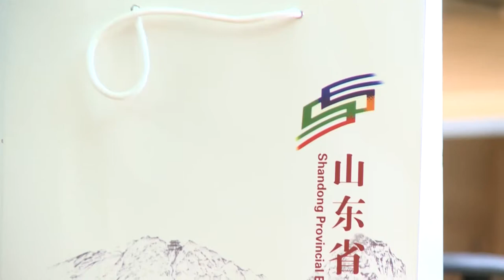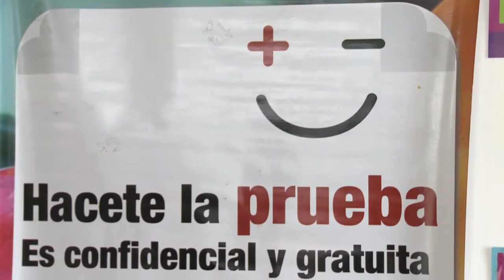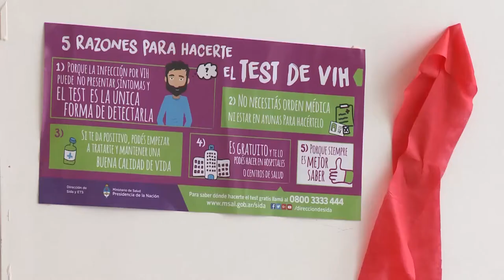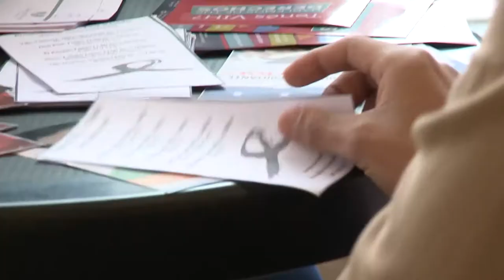Noticias UNAJ - Semanal Nº 78 - Desde el 21 al 27 de junio de 2017